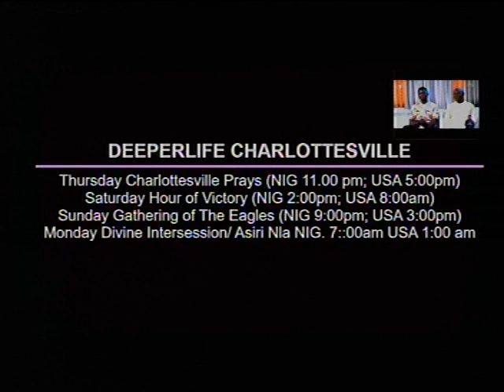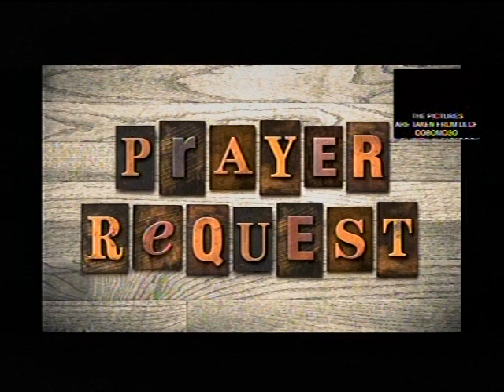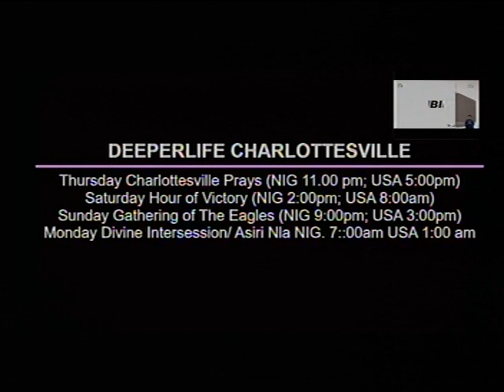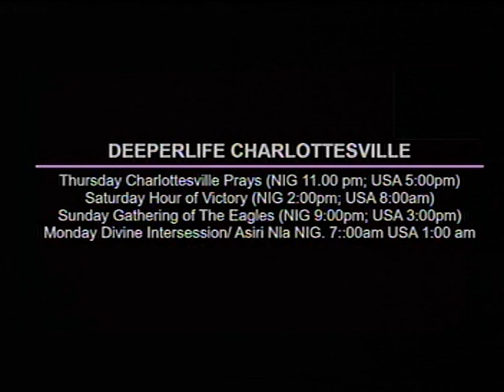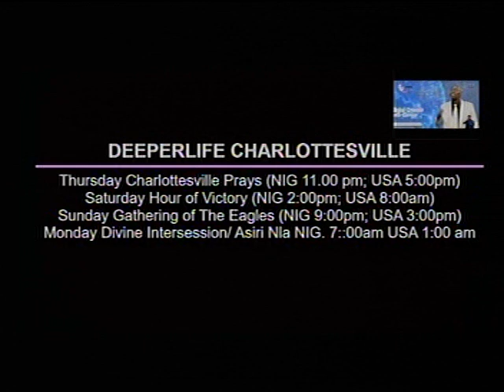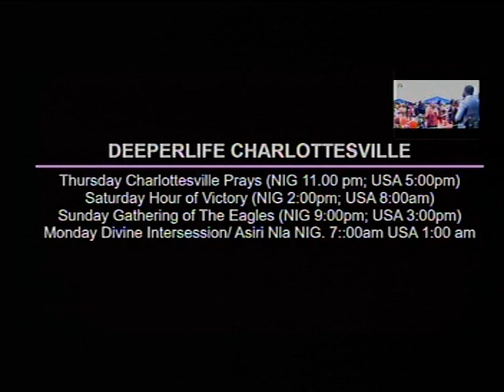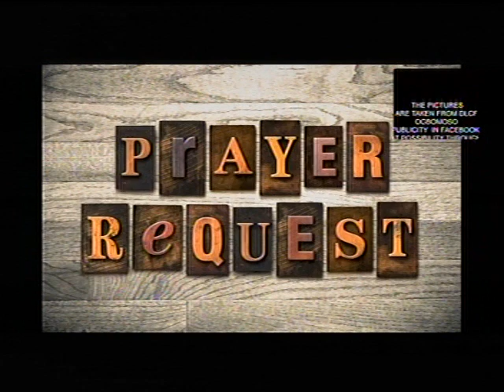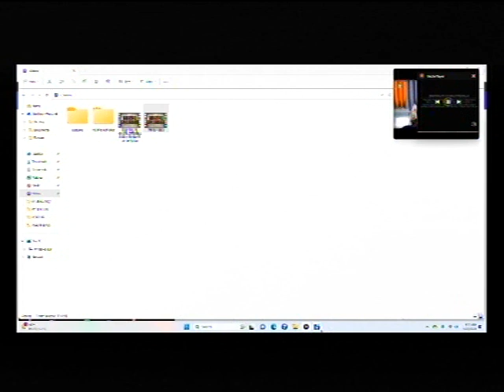DEEPER LIFE CHARLOTTESVILLE LIVE STREAM (EDITED)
SPECIAL PRAYER REQUEST:
1) GOD, PLEASE LET ME RECEIVE MERCY.
2)LET MY MINISTRY BE ACCEPTABLE BEFORE YOU FIGHT FOR MY COURSE.
3)INCREASE US SPIRITUALLY AND NUMERICALLY IN DLBC CHARLOTTESVILLE

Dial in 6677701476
Code 344823#